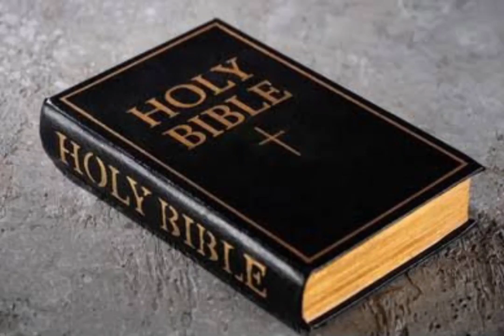Petera Lehkhathawn Pakhatna:1-5